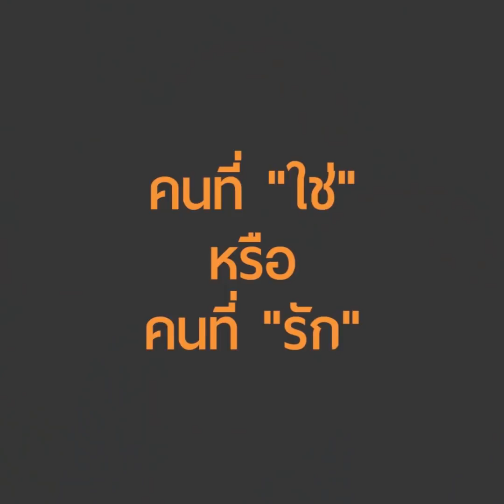ความรักดี ๆ ยังมีอยู่จริง l หมอเปียง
ทำไมหลายๆคนถึงหมดศรัทธาในความรัก?

กด Like ติดตาม Video ใหม่ๆทุกวัน

Interviewer : Jirat Leawraktham (Wit)
Photographer : Tipkeson Siripotiwong (Boom)
Editor : Chonlatit Thanoosorn (Nui)

⭐️ ติดต่อประสานงานอินฟูเอนเซอร์